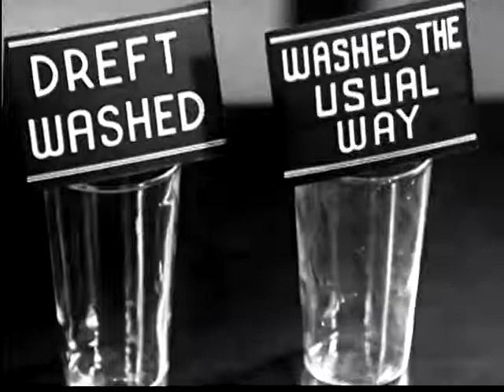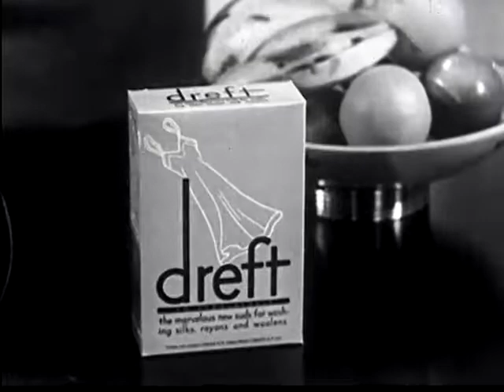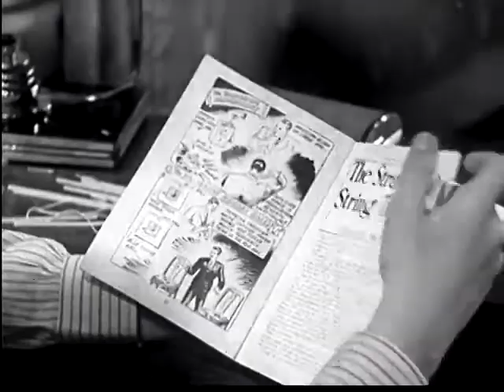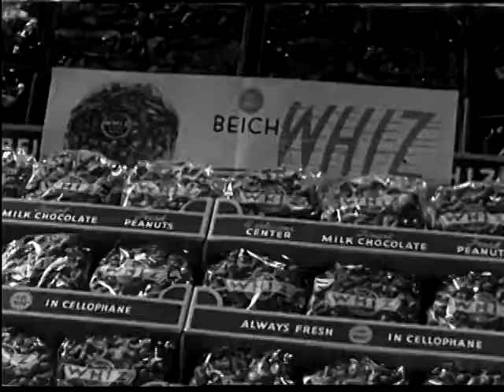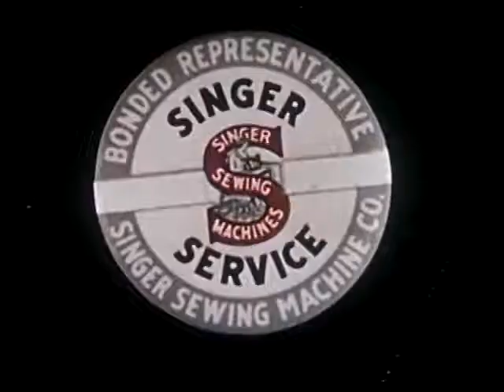General Screen Advertising Shorts Various producers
Digitizing sponsor Various sponsorsGSA short commercial films. Singing Esso gas station attendants,
dish soap, coffee, candy bars, early Kellogg's Rice Crispies
animated Snap, Crackle, Pop cereal cartoon commercial. Chevrolet
promo, instant starch. Eveready batteries, Singer sewing machines
instructional shops.